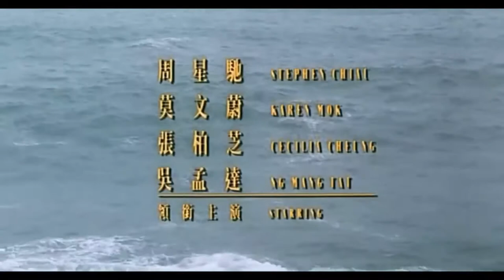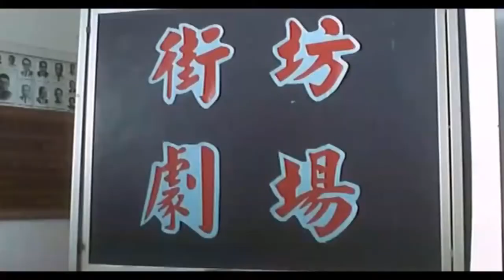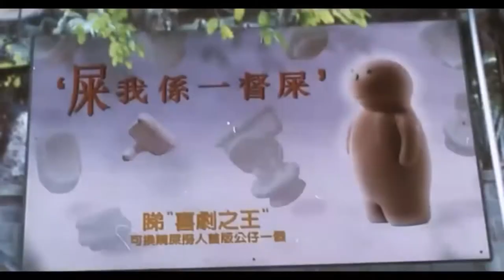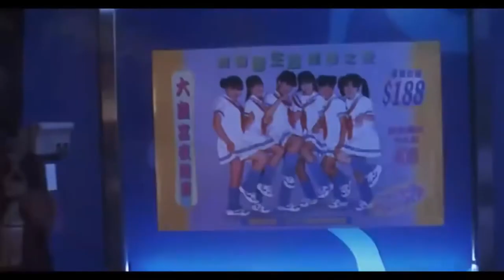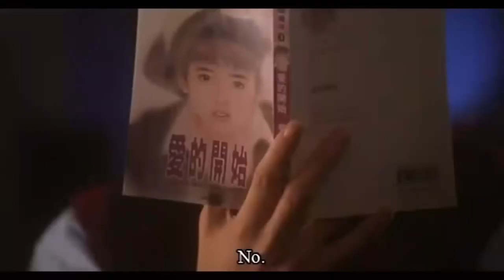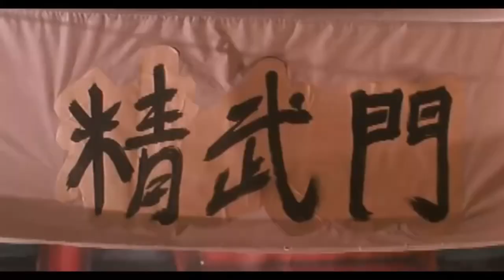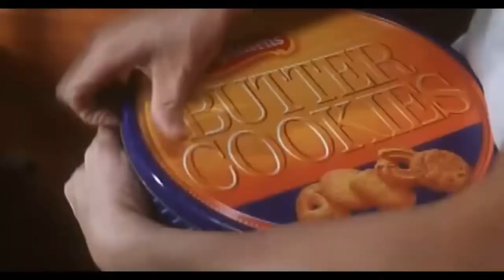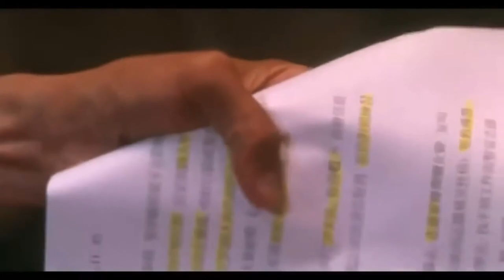Stephen Chow 周星驰- King of comedy 喜剧之王1999 2000 HD cantonese movie Eng Sub